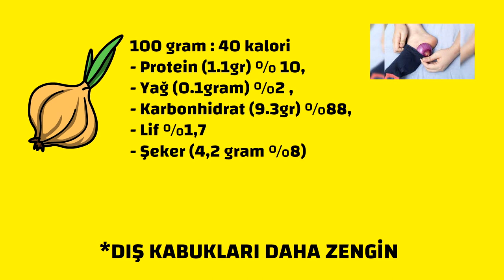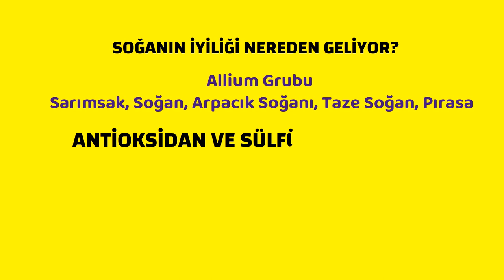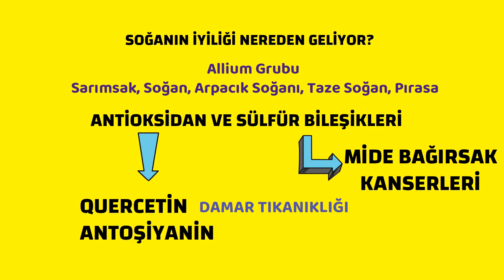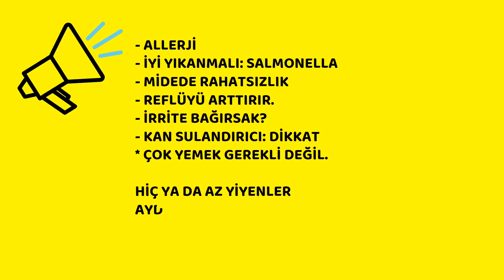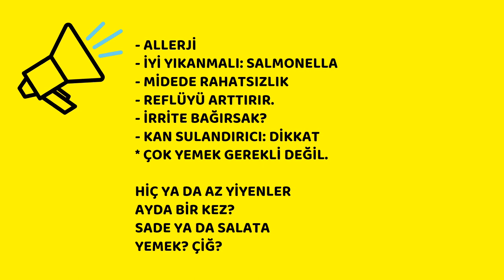Soğan Faydaları, Prof.Dr.Serdar Akgün, Serdar Akgün Tıp Videoları.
Soğanın cücüğü dış kabuklara göre daha az etken madde içerir. Soğanın içinde antosiyanin, quercetin ve sülfür bileşikleir bulunuyor. Tek başına quercetin bile sopan yemeniz için önemli bir nedendir. Rengi ne kadar koyu-mor olursa o akdar iyidir. Dış kabuklarının daha yüksek oranda etken amdde içermesi de zaten normaldir. Önce onlar geliştiğinden cücüğüne göre daha zengin olmalıdır.